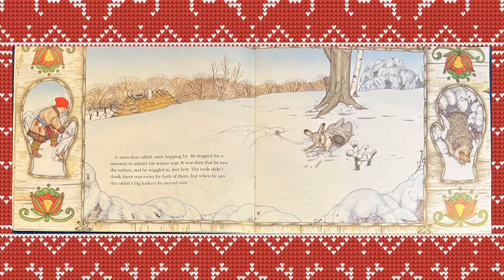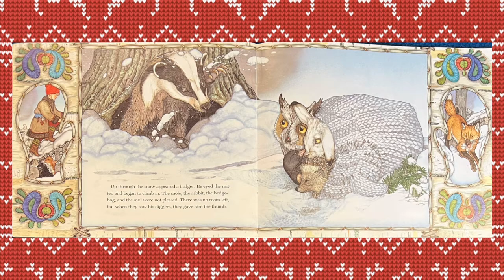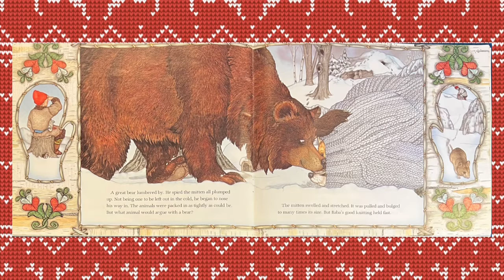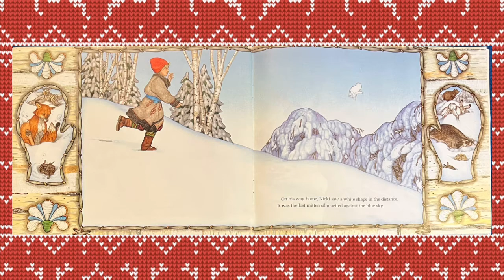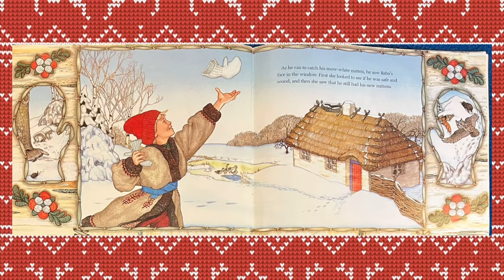Jan Brett: The Mitten : Read Aloud with Ping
Jan Brett's classic tale THE MITTEN
A Ukrainian folktale adapted and illustrated by Jan Brett
“The Mitten” is a story of a little boy that lost his mitten in the snow. Soon after, an animal finds its way into the glove to seek warmth and shelter. ... The mitten becomes stretched out and cramped for space. Eventually, the mitten bursts and throws all of the animals out.